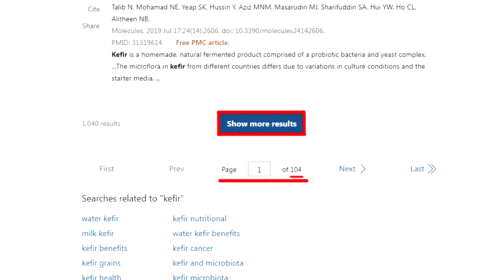【世界越來越盧】介文汲:大陸外交應採攻勢不要再一味防守解釋 和美國說太多沒用 要加大打擊面!@中天新聞CtiNews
隨編:cti878   該編:cti306 遠在天編:cti414

【世界越來越盧 】►中天一姊 盧秀芳 國際事務專家
🎤本集重點：
📢8/1美國務院:正式邀請王毅造訪華府
📢布林肯6/18北京會秦剛 當面邀請訪美
📢王毅回鍋中美和緩?介文汲深度剖析
📢G20印度9/9-10召開 中美俄印元首會面?
📢賴清德8/12訪巴拉圭 過境紐約 舊金山
📢外交戰士 老將王毅回鍋 驚濤駭浪撐大局